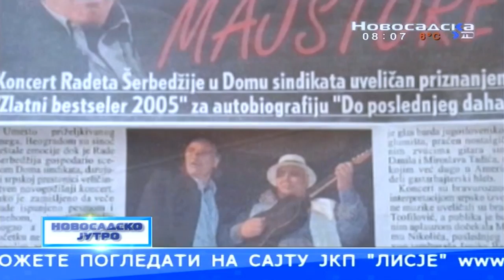Moma Nikolić i Zoran Bugarski Brica na Novosadskoj TV, 6.11.2020.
Priča o tamburaškoj muzici...